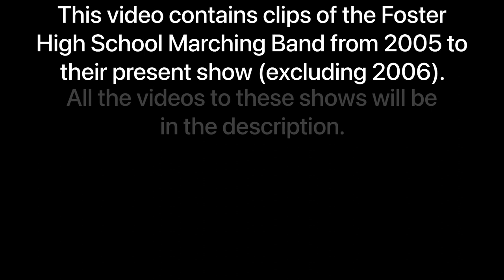Evolution of the Foster High School Marching Band (2005-2022)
How the Foster Band has changed throughout the years.

Full Videos and Time Stamps:

00:23

01:14

01:42

02:22

02:47

03:53

05:08

06:39

08:21

09:06

10:07

11:10

12:24

13:40

14:14

14:49

16:50